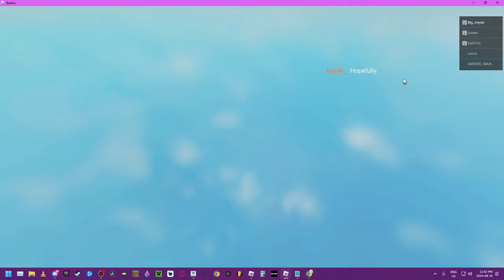HOW TO GET NEW SECRET PORTAL UNIT RIMURU IN ALS | Anime Last Stand Roblox Codes Below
codes

Event!!!

TensuraSlime!

UPDTIME

SecretCodeFR